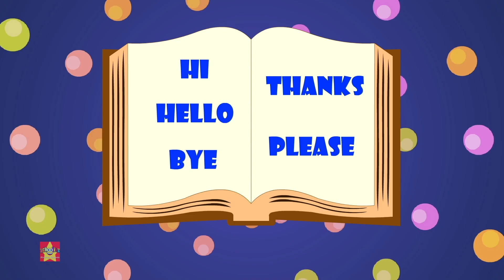Tôi yêu em ông nội bài hát và Giai điệu mẫu giáo cho con bạn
xem bộ sưu tập video giáo dục và mầm non của chúng tôi cho trẻ em và trẻ mới biết đi để tìm hiểu và thưởng thức video.